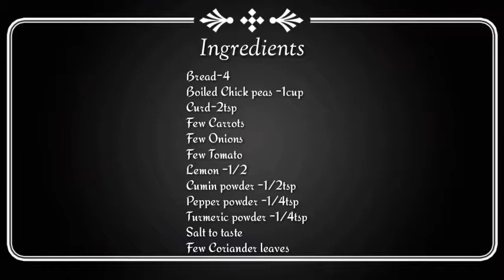Chick Peas Sandwich / How to make sandwich /Oil Free Breakfast Recipe/NBK Tamil Ruchi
In this video I upload one oil free breakfast recipe, it's very tasty and easy make protein recipe also
😊NBK Tamil Ruchi (Bhavani) 😊